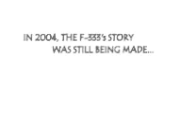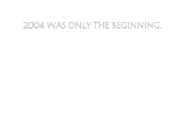historic race boat